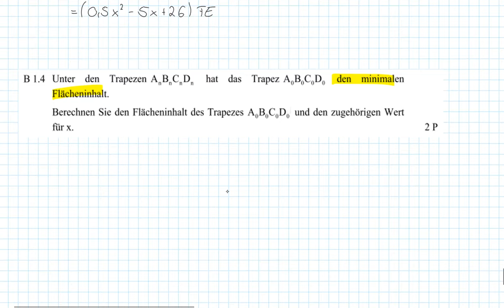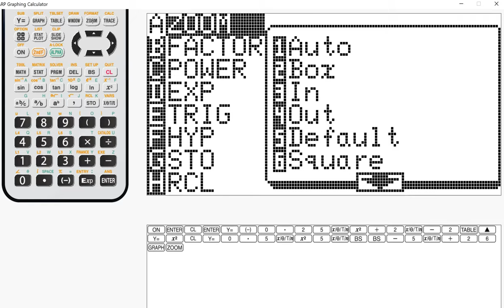AP Nachtermin 2019 B1.4 - MII/III - Realschule Bayern